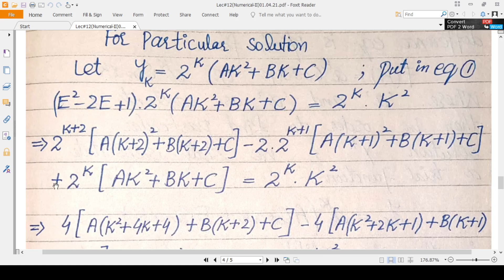Lecture#12:Non-Homogeneous Linear Difference Equations(Type#5) Remaining Applications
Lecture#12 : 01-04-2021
" Numerical Analysis-II "